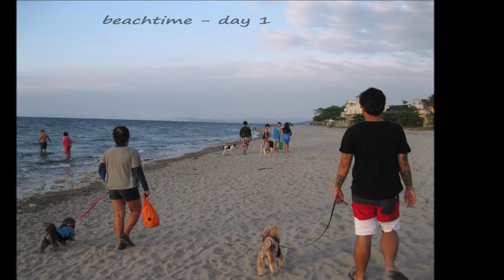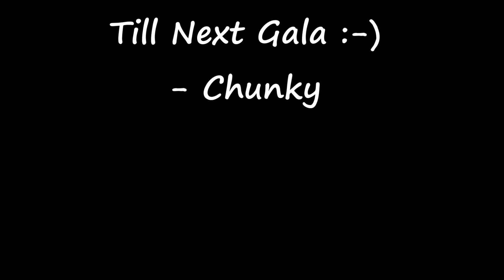Chunky d'Joiner goes to La Union